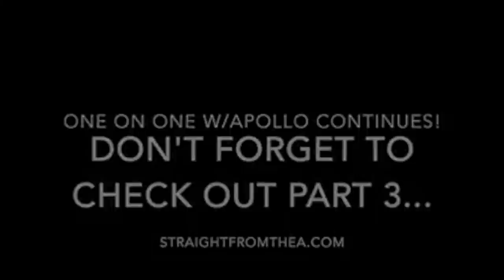Phaedra Parks' Ex-Husband Apollo Nida Tells All | EXCLUSIVE!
In this FLASHBACK FOOTAGE, Michelle ATLien Brown of Straight From The A sits down with Apollo Nida.

This was recorded BEFORE he went to jail.

*** SUPPORT ***

*** READ ME! ***

*** Mailing Address ***

*** FOLLOW ME ***